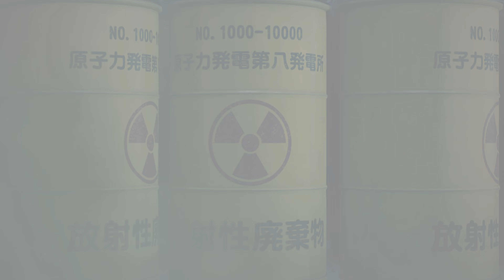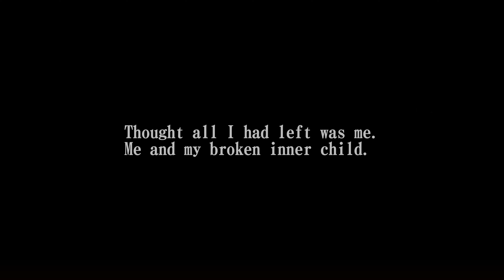Random Nurse plays Like a Dragon Infinite Wealth #69 4K60 Ultra HD Walkthrough No Commentary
Here it is another part of the critically acclaimed Yakuza series "Like a Dragon Infinite Wealth". This time Ichiban Kasuga and Kazuma Kiryu venture to Hawaii, why?

I will be playing the game sticking to both the main story and side activities as they are equally important and will try to balance the amount of each, it is a blind play so I will discover the game along with you :) The game will be played with Japanese audio and English subs, I just can't imagine playing it in any other way.

This is the ultimate edition of the game.

Steam description.